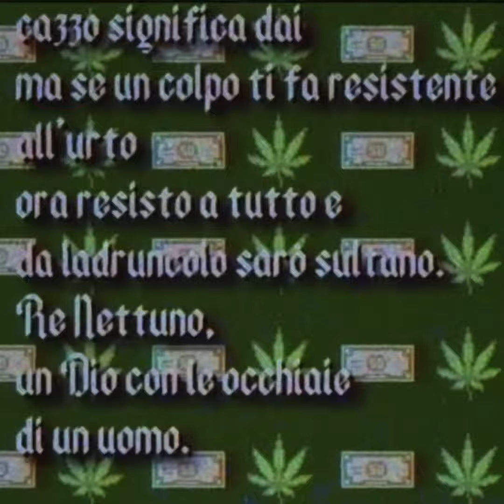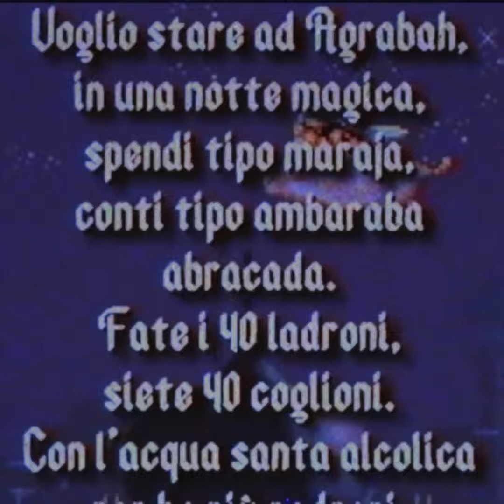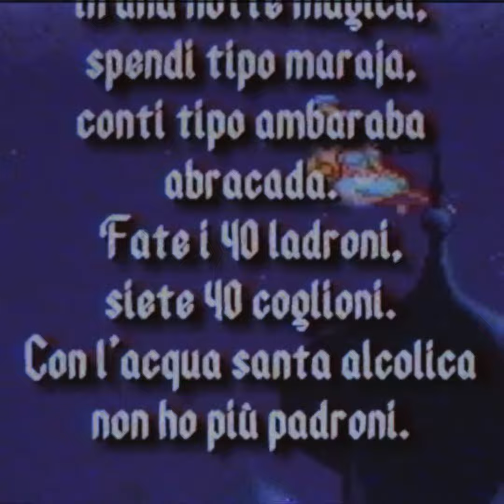Old Rules x Nettuno - Agrabah [Prod. Derial]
[OLD RULES X NETTUNO]
PROD: DERIAL
MIX E MASTER: MANQC
VIDEO: Hawk